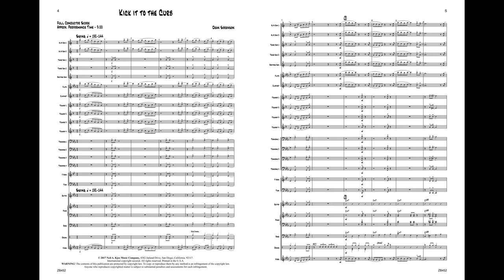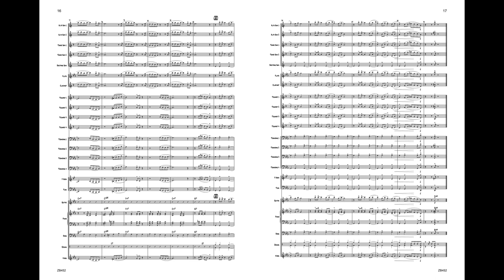Kick It to the Curb - ZB452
Kick It to the Curb by Dean Sorenson
ZB452 • Grade 2 • $48

A minor blues that features swinging lines and intricate counterpoint. A short “a cappella” section showcases the horn section. An open solo section is followed by a roaring shout chorus.